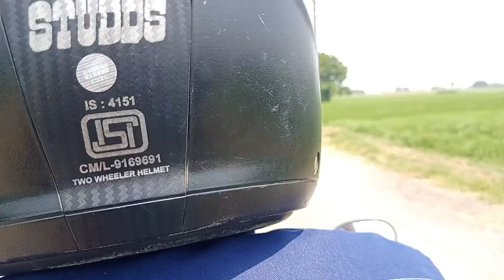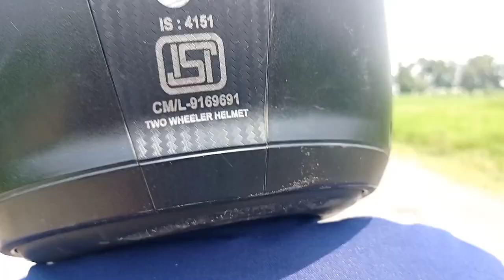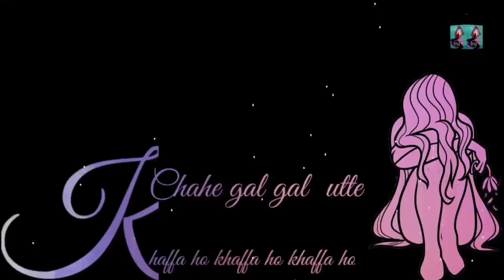How to travel without money 🤑 Hitchhiking 😂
Welcome my YouTube family to our new vlog 💞